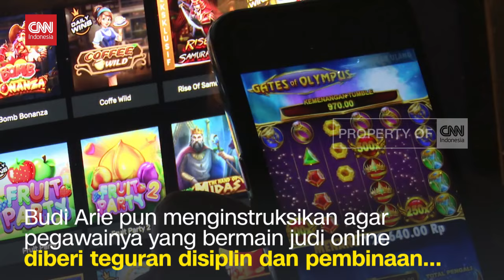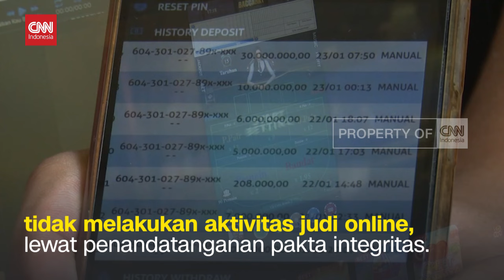15 Pegawai Judi Online, Budi Arie, Instansi Lain Lebih Parah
Menteri Komunikasi dan Informatika Budi Arie Setiadi membenarkan, ada 15 orang karyawan di lingkungan kementeriannya, yang terindikasi bermain judi online.

Budi Arie menjelaskan, pihaknya mendapat informasi dari PPATK.

Budi Arie pun menginstruksikan agar pegawainya yang bermain judi online diberi teguran disiplin dan pembinaan agar tidak mengulang perbuatannya.
Budi Arie juga menambahkan, saat ini 5.928 pegawai di Kominfo sudah berkomitmen tidak melakukan aktivitas judi online, lewat penandatanganan pakta integritas.

Hal ini disampaikannya saat membuka acara sosialisasi pencegahan aktivitas judi online atau judi slot, di lingkungan Kementerian Kominfo, di Jakarta, Kamis pagi.